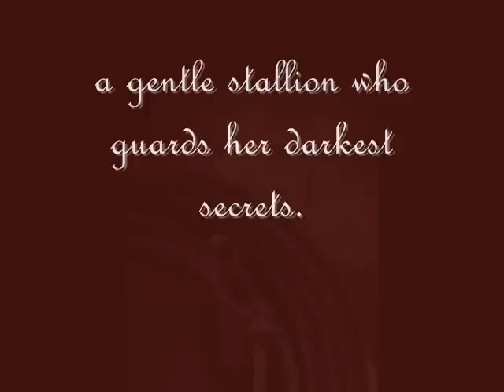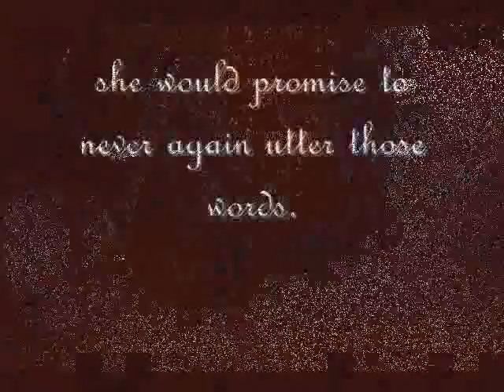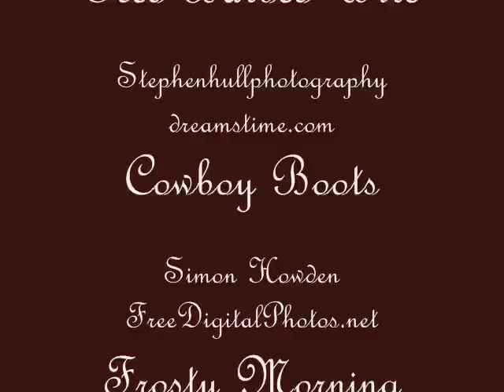Jezebel's Wish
Contemporary Western Romance novel written by AJ Nuest and published through The Wild Rose Press in April, 2011.